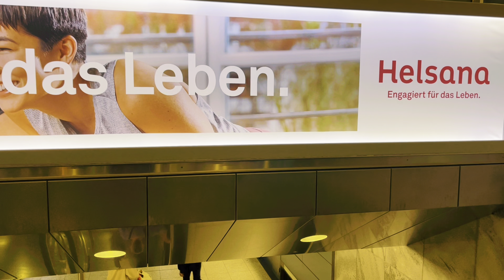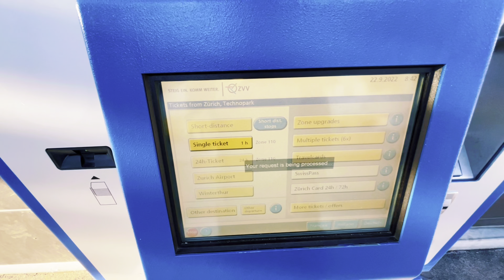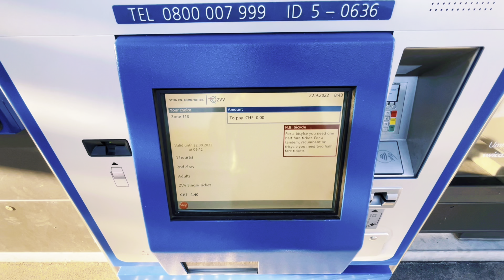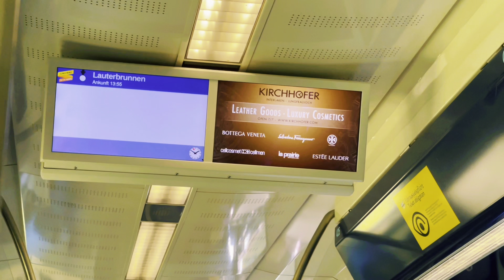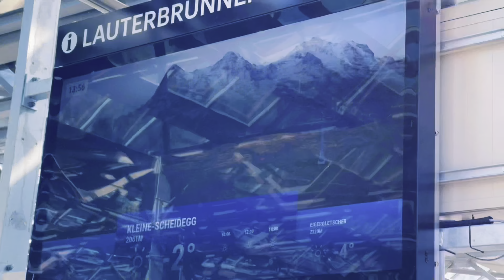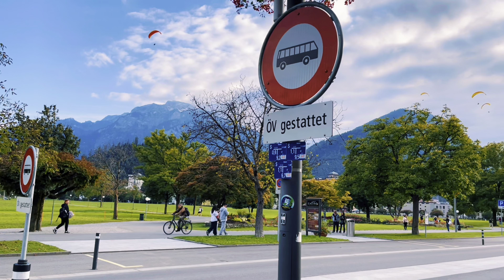Zurich to interlaken and lauterbrunnen detailed vlog|Hindi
zurich to interlaken and lauterbrunnen guided tour vlog hindi
interlaken and grindelwald via bus and train